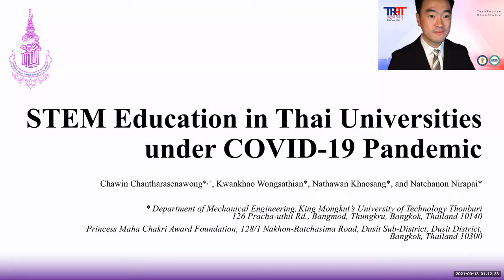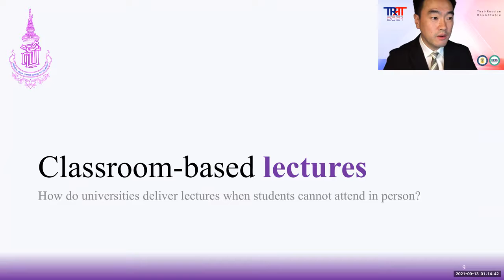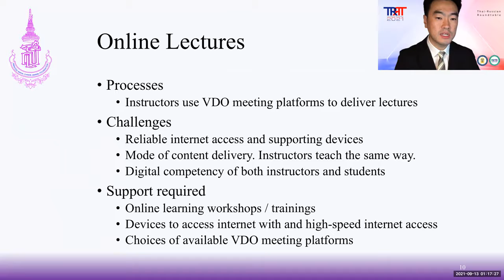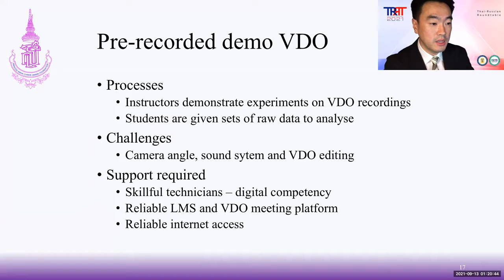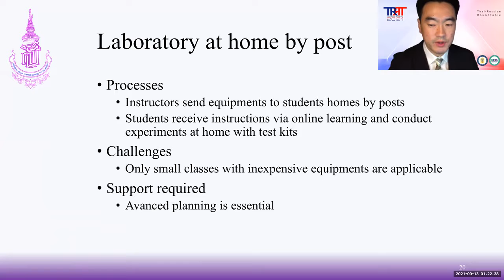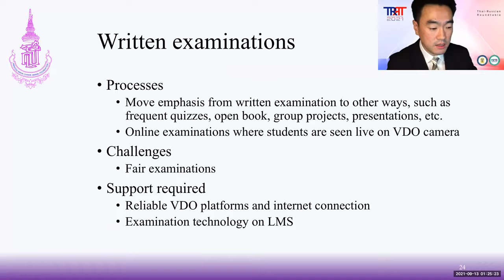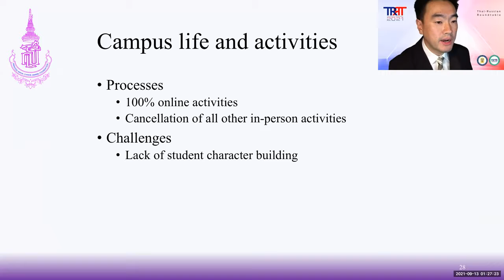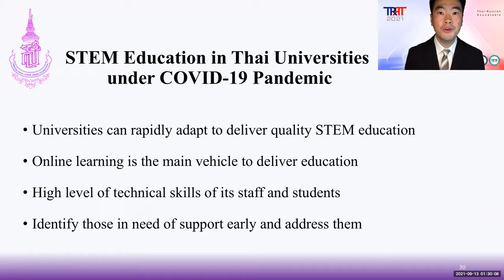Dr. Chawin Chantharasenawong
STEM Education in Thai Universities under Covid-19 Pandemic